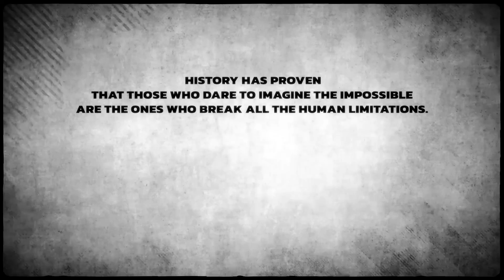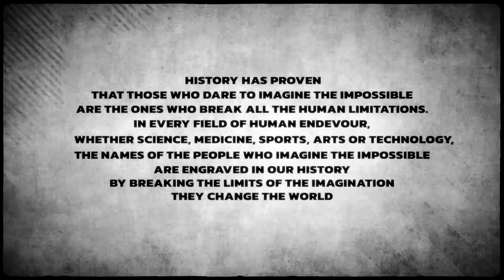Brave Wrld - Manzil (Lyrical video) | Prod By Xanny | Innovura Entertainment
MANZIL is a motivational anthem for those who dare pursue their dreams.  The road to success is never easy and  your own people will want to bring you down. Believing in the hustle and focusing on your destiny is crucial for climbing up the success ladder.  Hear Brave’s story through this track and comment the line that most inspired you in the comments!

Written and Performed by - Brave Wrld
Music Producer -ProdByXanny
Mix & Master  - Candid Nib

Video By  - Deathcure  Production

Connect with Deathcure production

Music Label: Innovura Entertainment

Amazon Music - Check out "Manzil" by Brave Wrld on Amazon Music.

“Manzil” by Brave Wrld is out now. Stream it on all music platforms.